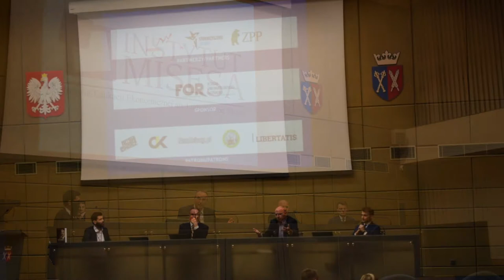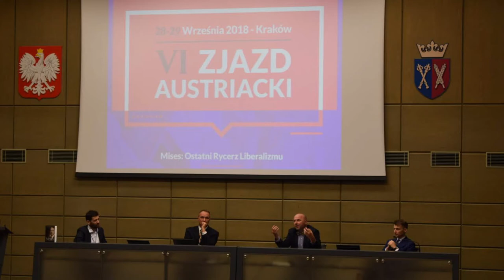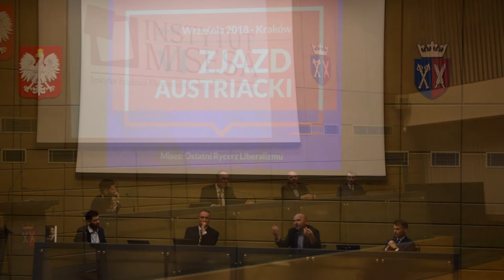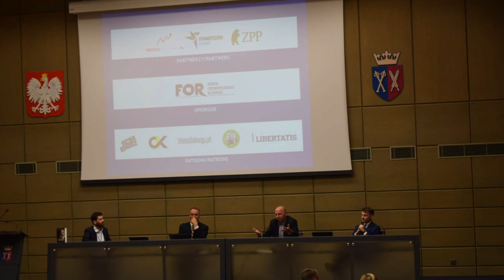The Role of Mises in the Development of Economic Theory – panel dyskusyjny [EN]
W panelu dyskusyjnym nt. roli Ludwiga von Misesa w rozwoju teorii ekonomii podczas VI Zjazdu Austriackiego wzięli udział prof. Jörg Guido Hülsmann z Uniwersytetu w Angers, prof. Josef Šíma z czeskiego CEVRO oraz dr hab. Mateusz Machaj – Fundator Instytutu Misesa. Panel w języku angielskim poprowadził Stanisław Kwiatkowski – Członek Zarządu Instytutu Misesa.

Dziękujemy za obejrzenie filmu! Nie zapomnij też o łapce do góry i zostawieniu komentarza!

Przekaż nam swój 1%!
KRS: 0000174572